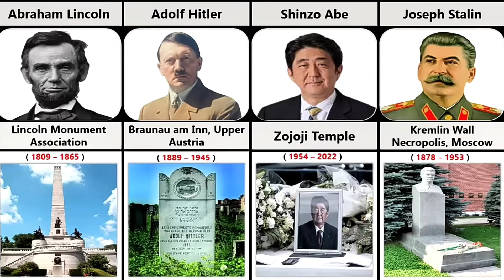TOMBSTONES OF THE MOST FAMOUS PEOPLE WHO DIED.